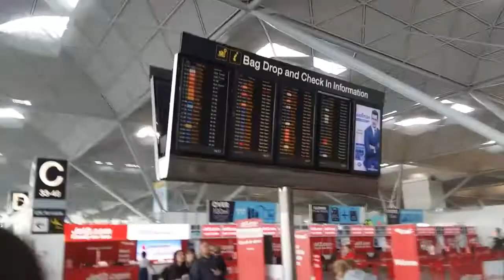Unde a disparut Vadim's life in 2018!!!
Fii activ!!! Cu Vadim's life!